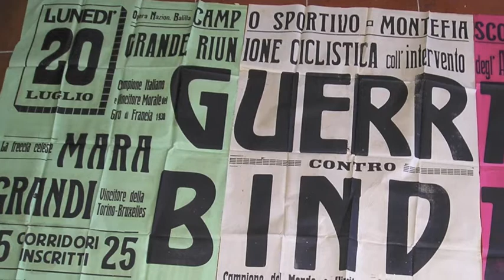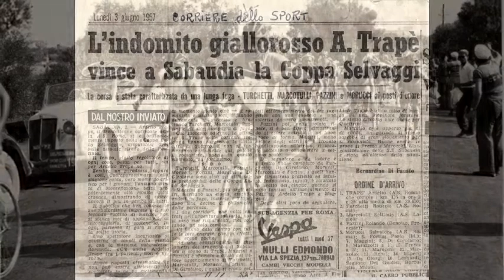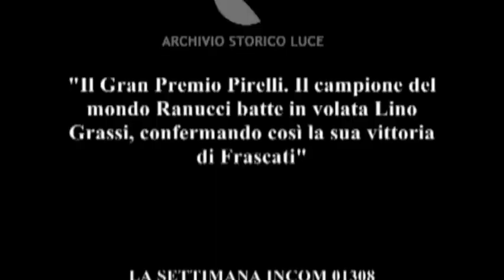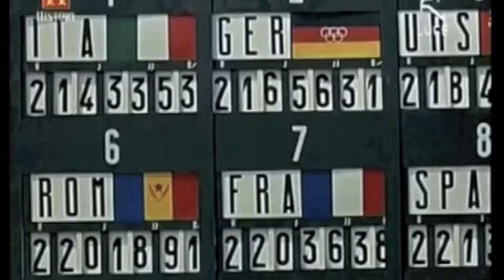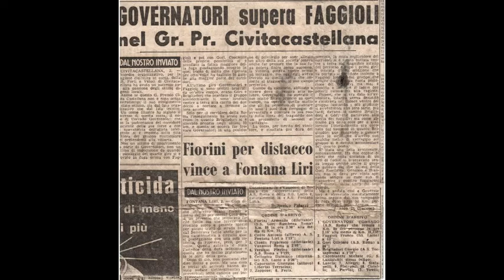Montefiascone tv - storia del ciclismo falisco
Gruppo Ciclistico Falisco.
A cura di Franco Pagliaccia  in collaborazione con Alvaro Scoponi - Realizzazione Raff Records
7 giugno 2014